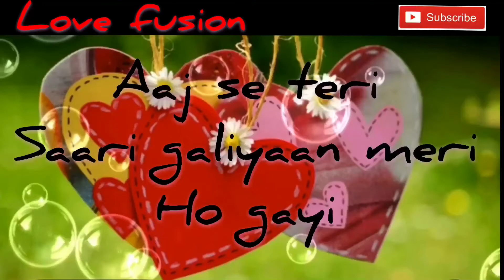Aaj se Teri saari...... whatsapp status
Padman movie song Aaj se Teri saari. whatsapp status